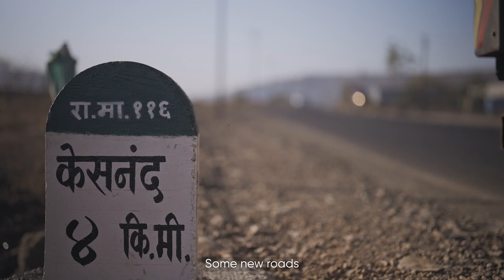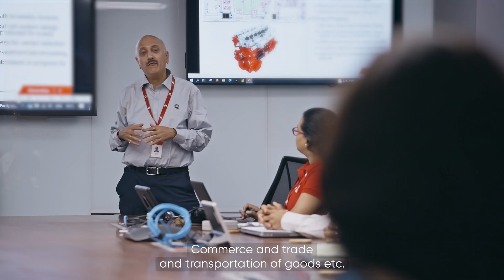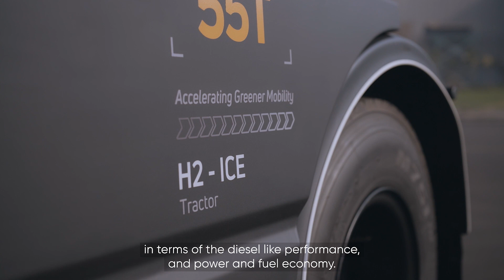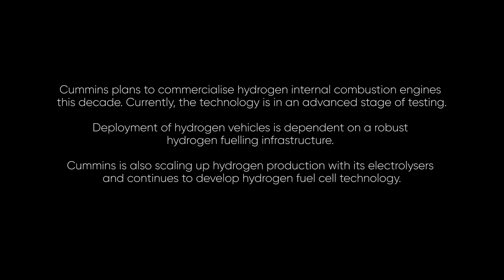Decarbonising global industry: unlocking the potential of hydrogen internal combustion engines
To combat the climate crisis, we need innovative solutions that support the decarbonisation of global industry. With our hydrogen internal combustion engine, India's commercial vehicles industry is on the road to lower emissions.

This video was produced by BBC StoryWorks for Cummins as part of the HumanisingEnergy series presented by World Energy Council.